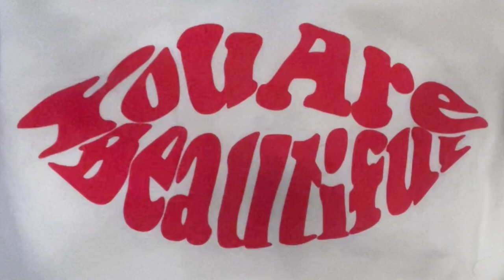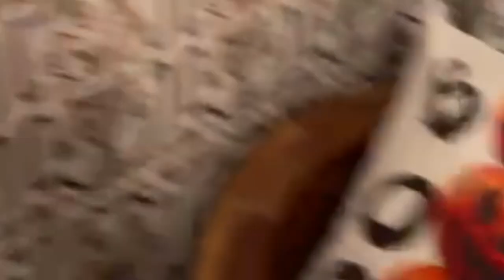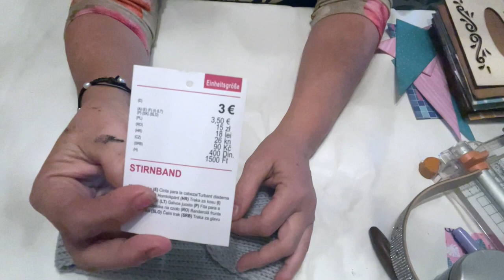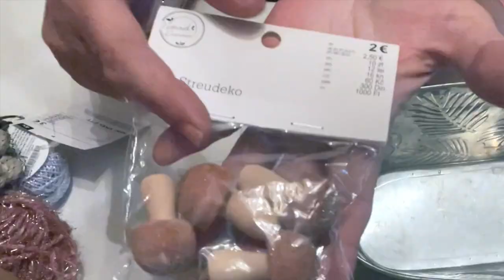COMPRAS muy atrasadas y muy variadas: Milbby, TEDi, Aldi,Prymark… y yo que sé mas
Hola muchachas. Aquí ando. Poniendo al día, mi cuenta. Y sacando videos desde Noviembre del año pasado, que por circunstancias no vieron la luz!
Pero cómo estaban grabadas… pues aquí os las dejo, pos mas que nada, por si sentís curiosidad.
Espero no demorarme tanto para futuros. Pero muchas veces, es que no se puede.
En fin a las que os paséis a verlo, espero entreteneros un ratito y haceros pasas, pues eso un ratito distraído.
Mil besotes!😘😘😘